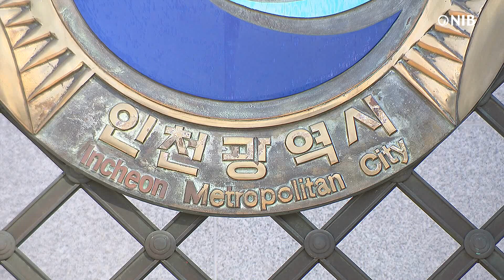[NIB 뉴스] 인천시, 2030년까지 공공시설물 내진율 100% 완료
인천시가 공공시설물 내진율을 정부 목표보다 5년 앞당겨 2030년까지 조기 완료하기로 했습니다.

시는 20일 이 같은 내용을 담은 ‘인천시 지진 방재 종합대책’을 수립해 추진한다고 밝혔습니다.

지난 2월 튀르키예 지진으로 막대한 피해가 발생하는 등
전 세계적으로 지진에 대한 경각심이 고조됨에 따라
지진 방재 전반에 대한 대책을 수립해 대응 역량을 강화하기로 했습니다.

시는 우선 1천985곳에 달하는 공공시설물에 대한 내진율을
행정안전부에서 계획한 2035년보다 5년 단축해
2030년 100% 달성하는 것으로 목표를 수정했습니다.